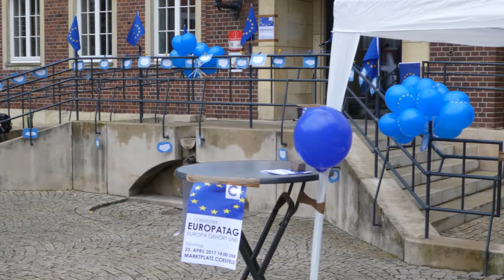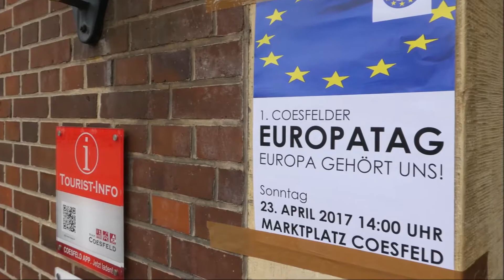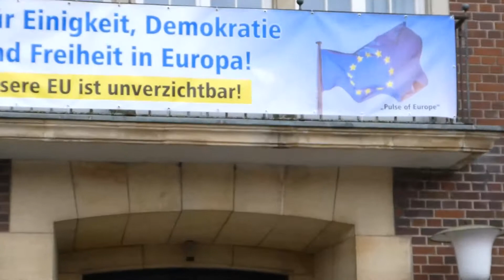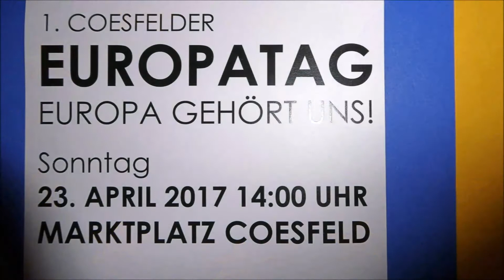Mit Maria unterwegs: 1. Europatag in Coesfeld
EUROPA darf nicht untergehen!